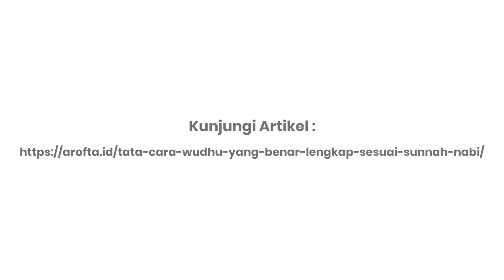Mana Yang Lebih Utama Wudhu Sekali Atau Wudhu Setiap Shalat #4 - Syaikh Utsman Al Khamis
Mana Yang Lebih Utama Wudhu Sekali Atau Wudhu Setiap Shalat - Syaikh Utsman Al Khamis

Wudhu Sekali Untuk Banyak Shalat Atau Wudhu Setiap Kali Ingin Shalat. Secara bahasa wudlu diambil dari kata الْوَضَائَةُ yang maknanya adalah النَّظَافَةُ (kebersihan) dan الْحُسْنُ (baik) (Syarhul Mumti’ 1/148). Sedangkan secara syar’i (terminologi) adalah “Menggunakan air yang thohur (suci dan mensucikan) pada anggota tubuh yang empat (yaitu wajah, kedua tangan, kepala, dan kedua kaki) dengan cara yang khusus menurut syari’at” (Al-fiqh al-Islami 1/208)

Inti dan ruh dari sholat adalah seorang hamba harus sadar bahwa dia sedang berada di hadapan Allah ta’ala. Agar pikiran bisa siap untuk itu dan bisa terlepas dari kesibukan-kesibukan duniawi, maka diwajibkanlah wudlu sebelum sholat karena wudlu adalah sarana untuk menenangkan dan meredakan pikiran dari kesibukan-kesibukan duniawi untuk siap melaksanakan sholat.

Karena seseorang yang pikirannya sibuk dengan pekerjaan-pekerjaan perdagangan, industri dan sebagainya, jika kita katakan padanya “sholatlah!” maka dia akan merasa sulit dan berat untuk melaksanakannya. Disinilah (nampak jelas) hikmah wudlu karena membantu seseorang meninggalkan pikirannya yang sibuk dengan urusan-urusan duniawi, serta wudlu memberikan waktu yang cukup untuk memulai pikiran pada konsentrasi yang lain (yaitu sholat). (Taudlihul ahkam 1/155)